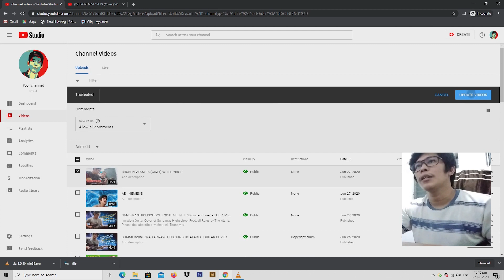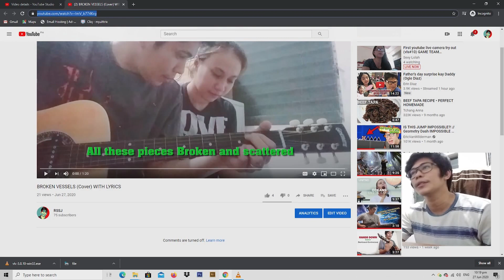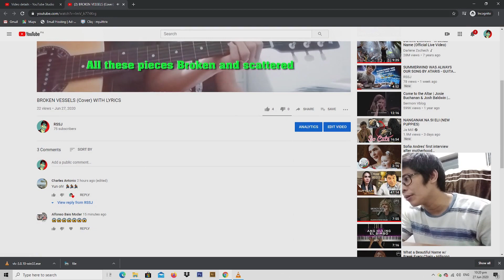HOW TO ENABLE COMMENTS ON YOUTUBE - TUTORIAL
I made a tutorial on how to enable comments on youtube.